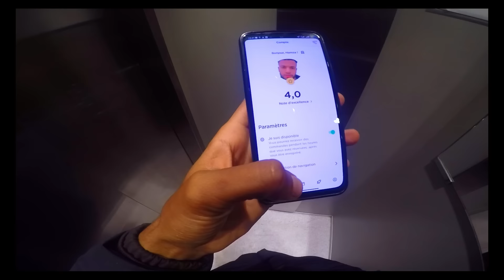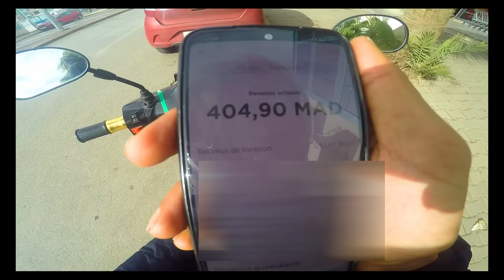هاكيفاش كنتخصلو من شركة Glovo cash out دخل تستافد